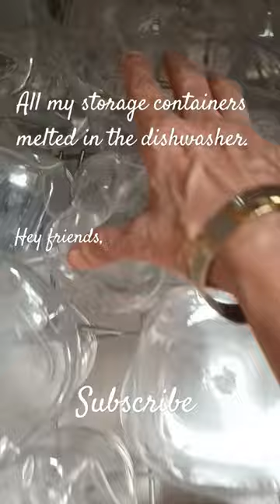This happened when I tried to clean the storage containers in the dishwasher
Dishwasher tips
dos and don'ts

kitchen countertop
kitchen countertop decor
kitchen countertop organization ideas
kitchen platform
how to declutter your home
kitchen hacks
kitchen hack storage
organizing kitchen countertop
work with me | best organization idea 2023
how to clean kitchen countertop | top amazon products | cool amazon products | best amazon products | useful amazon products | must have amazon products | amazon haul
how to kitchen kitchen platform
organize kitchen with me | clutter free home | amazon haul | rental friendly makeover |
useful product for kitchen amazon product organizing kitchen countertop